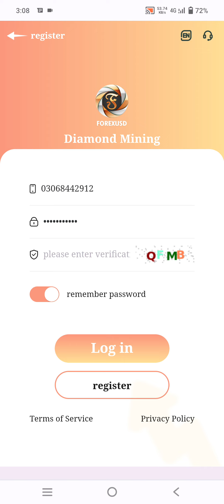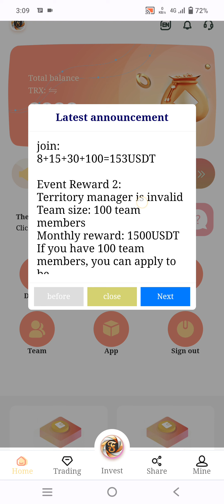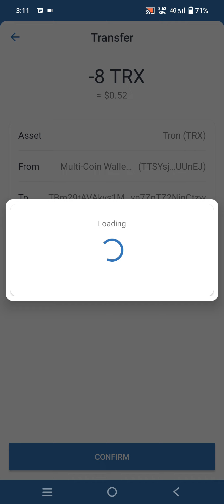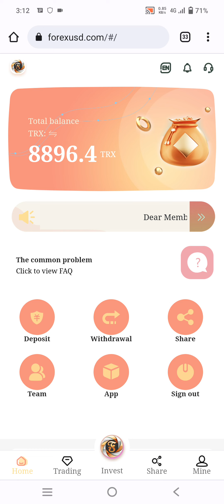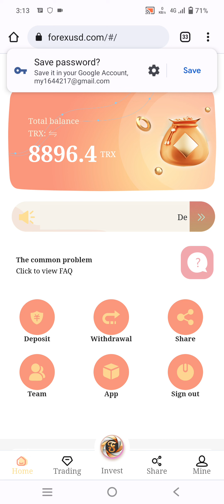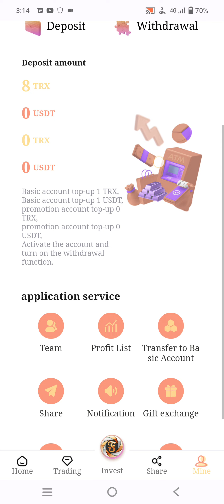Get Free 100 TRX in Trust Wallet || New Tron double Site 2x || With Live Payment Proof || Cubic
Good news: Congratulations to the users who participated in liquidity mining around the world for breaking the 10 million mark. for
To encourage miners to start their own businesses during the epidemic, the company is now carrying out the following related activities. ①Register you will get 888USDT experience coins, ②How to get 888USDT and deposit more than 1000USDT 2. Invite more than 15 friends to register and get valid USDT deposit. The investment income is as high as 6%~20%

Promotional Account Earnings Details
VIP investment form: total investment USDT
VIP1: 600USDT to 2000USDT, cycle 15 days, yield 2.3%.
VIP2: 5000USDT to 200000USDT, cycle 30 days, yield 4.5%.
VIP3: 100USDT to 100000USDT, cycle 70 days, yield 16.8%.
VIP4: 500USDT to 100000USDT, cycle 90 days, yield 20%.

VIP investment form: total investment TRX
VIP1: 5000TRX to 200000TRX, cycle 15 days, yield 2.5%.
VIP2: 1000TRX to 500000TRX, cycle 60 days, yield 10.8%.
VIP3: 2000TRX to 1000000TRX, cycle 90 days, yield 13.9%.

1. The basic account has 5-50,000 TRX, and 5% interest is withdrawn every day.
2. The basic account has 500,000-300,000 TRX, and the daily interest is 6%.
3. The basic account has 300,001-500,000 TRX, and the daily interest rate is 7%.
4. The basic account has 500,001-1,000,000 TRX, and 8% interest is withdrawn every day.
5. Basic account 1,000,001-5,555,555 TRX, 20% interest is withdrawn daily.

Recommend recharge to get rich rewards:
You invite user A to deposit 1000USDT and get 50USDT
A invites B and B to recharge and invest 1000USDT to get 30USDT
B invites C. Deposit 1000USDT to get 10USDT.

This platform provides three earning schemes, and you can easily earn USDT every day.
1. Basic account: The basic wallet needs to be recharged with 10 USDT to activate and withdraw. Get 3% mining revenue and up to 20% daily withdrawals upon activation. Withdraw daily and earn lifetime income.

2. Promote accounts: Earn income by promoting accounts by sharing links. Your secondary users who deposit 1000USDT can get a 30USDT commission reward, and the commission will be returned (3%). Your third-level users can get 1USDT commission reward by depositing 1000USDT, commission return (1%)

3. Enter the investment page and invest in fixed-term projects. When the fixed-term project investment expires, the principal + income will be directly obtained, with a maximum income of 20%.

If you don't have a USDT wallet, you can install the Binance wallet,